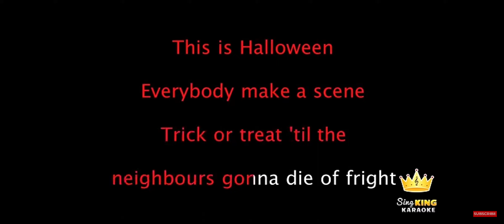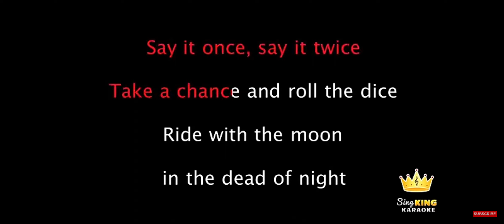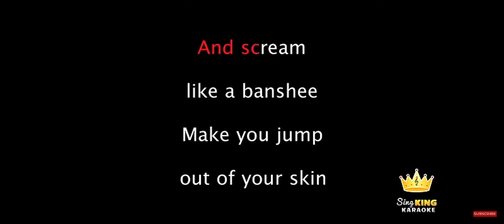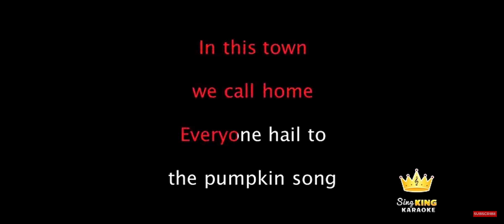This is halloween (remastered)